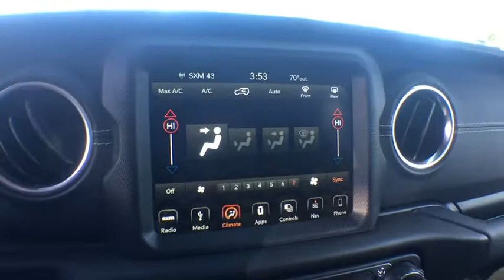2018 Jeep Wrangler Unlimited Ventura, Oxnard, San Fernando Valley, Santa Barbara, Simi Valley, CA E2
Billet Silver Metallic Clearcoat New 2018 Jeep Wrangler Unlimited available in Ventura, California at

2018 Jeep Wrangler Unlimited Sahara - Stock#: E2446 - VIN#: 1C4HJXEG6JW203651

Crown Dodge
6300 King Drive

Scores 23 Highway MPG and 18 City MPG! This Jeep Wrangler Unlimited delivers a Regular Unleaded V-6 3.6 L/220 engine powering this Automatic transmission. WHEELS: 18 X 7.5 POLISHED W/GRAY SPOKES (STD), TRANSMISSION: 8-SPEED AUTOMATIC (850RE) -inc: Dana M200 Rear Axle, Hill Descent Control, Tip Start, TIRES: 255/70R18 ALL TERRAIN (TDB) -inc: Bridgestone Brand Tires.* This Jeep Wrangler Unlimited Features the Following Options *QUICK ORDER PACKAGE 24G -inc: Engine: 3.6L V6 24V VVT UPG I w/ESS, Transmission: 8-Speed Automatic (850RE) , SIRIUSXM SATELLITE RADIO, SAFETY GROUP -inc: Blind Spot & Cross Path Detection, ParkSense Rear Park Assist System, REMOTE START SYSTEM, RADIO: UCONNECT 4C NAV W/8.4 DISPLAY, MOPAR HARDTOP HEADLINER, MOPAR ALL-WEATHER FLOOR MATS, MANUFACTURER'S STATEMENT OF ORIGIN, FRONT LICENSE PLATE BRACKET, ENGINE: 3.6L V6 24V VVT UPG I W/ESS (STD).* Stop By Today *You've earned this- stop by Crown Dodge Chrysler Jeep Ram located at 6300 King Drive, Ventura, CA 93003 to make this car yours today!